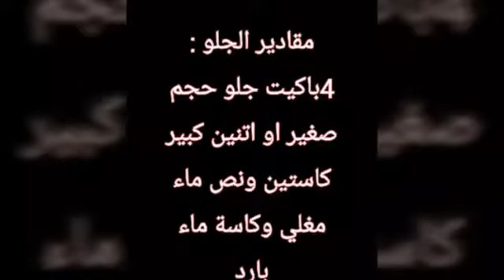كيكة جلو الفواكه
المقادير :كوب ونص دفيق
كوب وربع سكر
خمس بيضات
معلقتين صغار بيكنج بودر
رشة ملح
برش برتقال
فانيلا
ظرفين جلو كبار او اربعة صغار
سلة فواكه حسب نوع الجلو
كاستين ونص مي مغلية وكاسة مي باردة

طريقة التحضير

ثبتي الرف الشبكي في وسط الفرن. سخني الفرن إلى درجة حرارة ١٨٠م.أحضري قالب ذو فتحة من الوسط. باستعمال الفرشاة إدهني القالب بالسمن. أنثري قليل من الدقيق في القالب لتغطي القاع والحواف. دعيه جانبا.على قطعة من ورق الزبدة أو في طبق عميق أنخلي الدقيق، البيكنج باودر والملح.في وعاء الخلاط ضعي البيض، السكر، الفانيليا وبرش البرتقال. ثبتي المضرب الشبكي. شغلي الخلاط على سرعة متوسطة لمدة ١٠ إلى ١٢ دقيقة.أبعدي الوعاء عن الخلاط. أضيفي الدقيق. باستعمال ملعقة بلاستيكية عريضة قلبي الدقيق بخفة إلى أن يختفي ويختلط تماما مع خليط البيض. أسكبي خليط الكيك في القالب.إخبزي الكيك لمدة ٢٥ دقيقة. إختبري نضج الكيك بعود خشبي صغير. يجب أن يخرج العود نظيفا بعد غرزه في وسط الكيك كدليل على نضج الكيك.أخرجي الكيك من الفرن. ضعي القالب على شبك معدني ودعيه يبرد لعدة دقائق ثم إقلبي الكيك على الشبك. دعي الكيك إلى أن يبرد تماما.إغسلي القالب الذي استخدمتي لخبز الكيك.وزعي نصف كمية الفراولة في قاع القالب.. في قدر متوسط الحجم ضعي مقدار ٢ كوب من الماء. ضعي القدر على نار متوسطة إلى أن يسخن الماء تماما. أضيفي الجيلي. باستعمال مضرب شبك يدوي قلبي الجيلي في الماء الساخن إلى أن يذوب تماما ويصبح شفافا. أضيفي مقدار ١ كوب من الماء المثلج.. أضيفي مقدار نصف كوب من الجيلي على قطع الفراولة في القالب. ضعي القالب في البراد إلى أن يتماسك الجيلي ويجمد تماما.. ضعي الكيك فوق طبقة الجيلي والفراولة في القالب. وزعي بقية الجيلي على الكيك. ضعي القالب في البراد لعدة ساعات أو طوال الليل إلى أن يتماسك الجيلي تماما.. أخرجي الكيك من البراد. إقلبي الكيك على طبق تقديم واسع. زيني الكيك ببقية الفراولة ثم قدميه مباشرة.